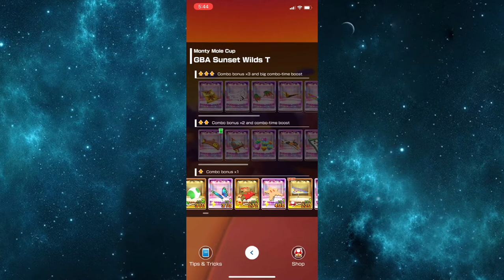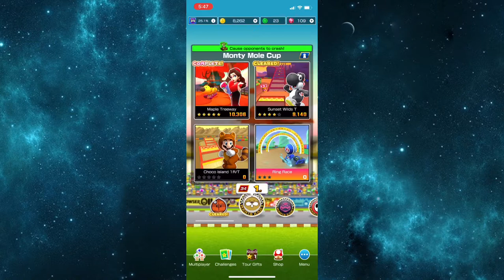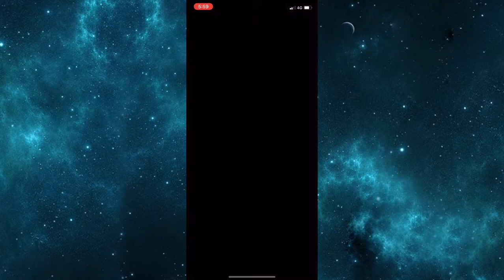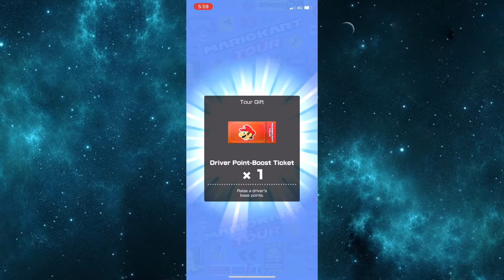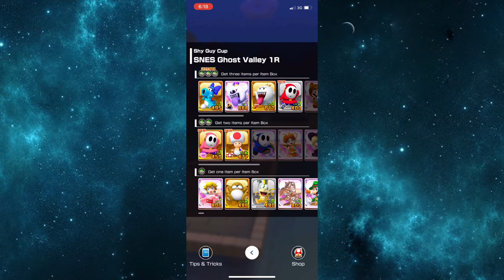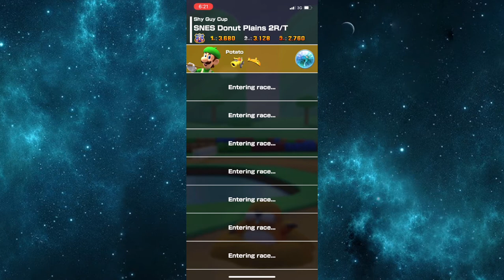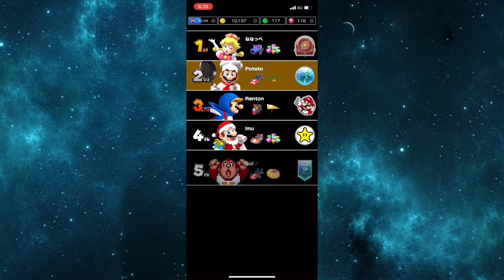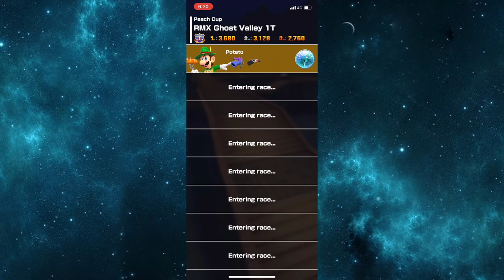Mario Kart Tour Part 33 - Montey Mole to Peach Cup | Autumn Tour